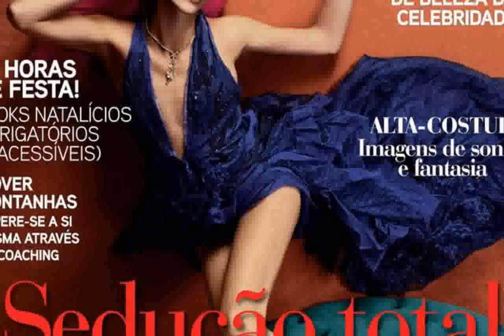Beautiful Brazilian Model Ana Beatriz Barros images